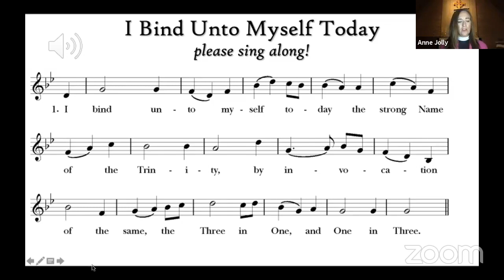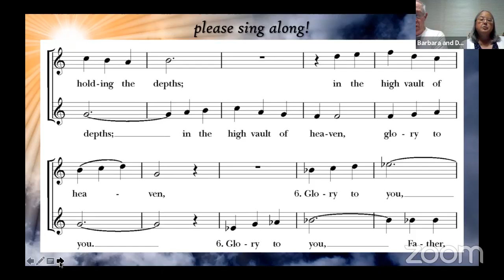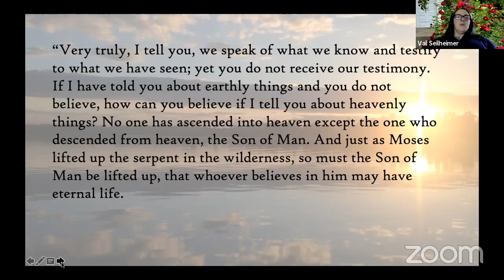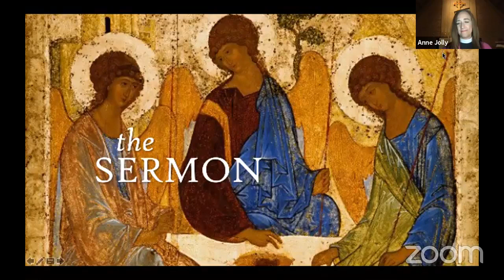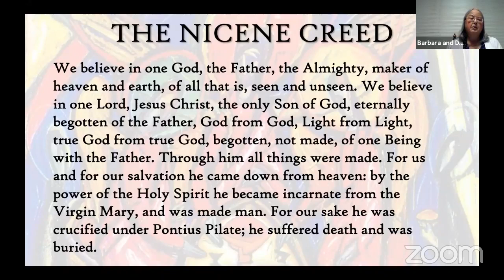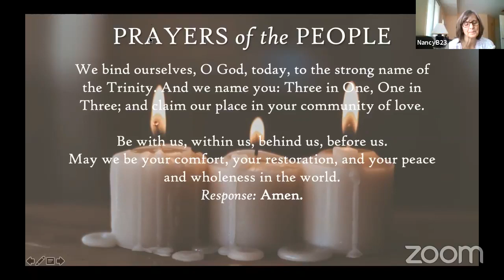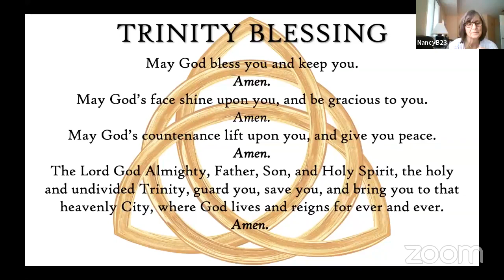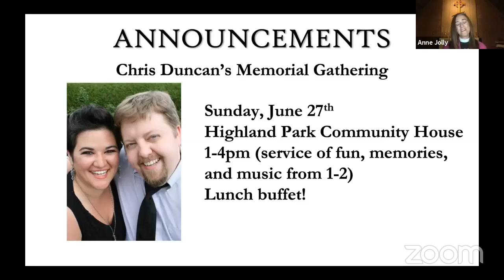Trinity Sunday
Trinity Sunday is the first Sunday after Pentecost. Trinity Sunday celebrates the Christian doctrine of the Trinity, the three Persons of God: the Father, the Son, and the Holy Spirit.